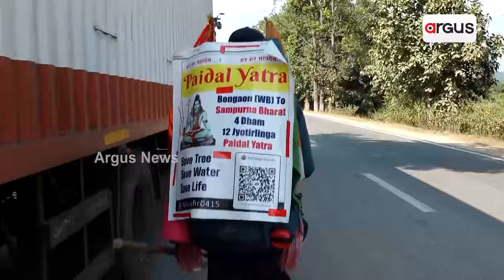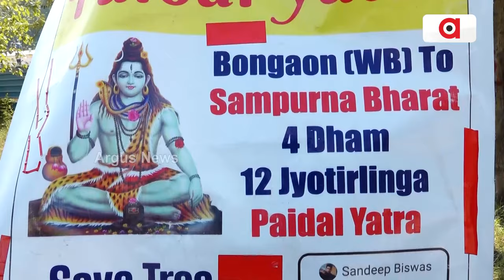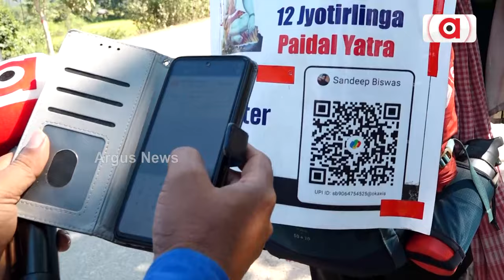ଦ୍ଵାଦଶ ଜ୍ୟୋତିର୍ଲିଙ୍ଗ ଓ ୪ ଧାମ ଯାତ୍ରାରେ ସନ୍ଦୀପ ବିଶ୍ବାସ || Puri || Odisha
ସନାତନ ଧର୍ମର ପ୍ରଚାର ପ୍ରସାର ସହ ହିନ୍ଦୁ ରାଷ୍ଟ୍ର ଦାବିରେ ୪ ଧାମ ଓ ୧୨ ଜ୍ୟୋତିର୍ଲିଙ୍ଗ ପାଦରେ ଯାତ୍ରା କରୁଛନ୍ତି
ପଶ୍ଚିମବଙ୍ଗର ସନ୍ଦୀପ ବିଶ୍ୱାସ । ୬ ମାସ ପୂର୍ବରୁ ୨୪ ପ୍ରଗଣାର  ବନଗାଓଁରୁ ସନ୍ଦୀପ ଯାତ୍ରା ଆରମ୍ଭ କରି ଏବେ ଦ୍ବାରିକା ଧାମ ସହ ୯  ଜ୍ୟୋତିର୍ଲିଙ୍ଗ ପରିଭ୍ରମଣ କରି ସାରିଲେଣି ।